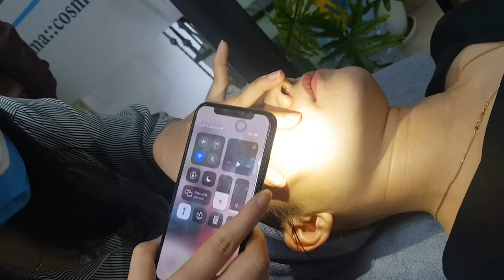[PhamHue] - Liệu Trình OXYJET - Thải Độc Da - Cấp Oxy Tươi Cho Làn Da Khỏe Mạnh Trắng Sáng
Các chị nhớ theo dõi kênh để cập nhật các Video mới nhất nha!
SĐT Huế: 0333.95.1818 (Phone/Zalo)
Liệu trình thải độc Oxyjet cấp oxy tươi cho da giúp bạn sở hữu làn da khỏe manh.

Làn yếu, mỏng, dễ kích ứng và nhiễm độc tố sẽ khiến tình trạng da của bạn ngày càng xấu đi 1 cách nhanh chóng mà không thể sử dụng bất cứ mỹ phẩm nào vì da quá yếu để hấp thu.
- Sử dụng dễ dàng, bọt oxy sửi lên giúp đẩy các độc tố lên bề mặt
- Làm trắng da, căng bóng mịn màng
- Làn da khỏe mạnh hấp thu dưỡng chất tốt
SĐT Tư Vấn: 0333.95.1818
Theo dõi thêm tại :